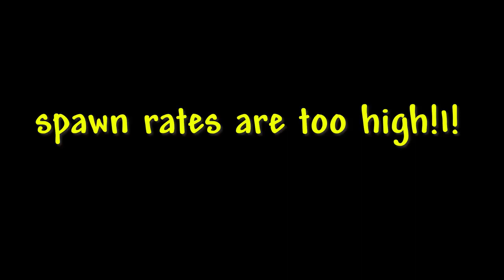Terraria spawn rates be like:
there's too much enemies!